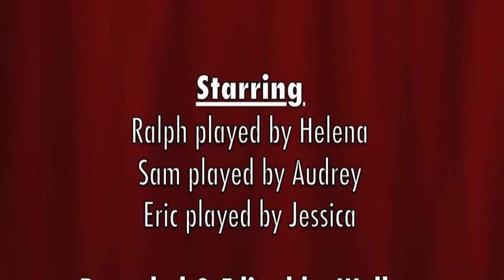Samneric Captured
This is another video I made for my English class.  It is a puppet show from a scene in the book "The Lord of the Flies."